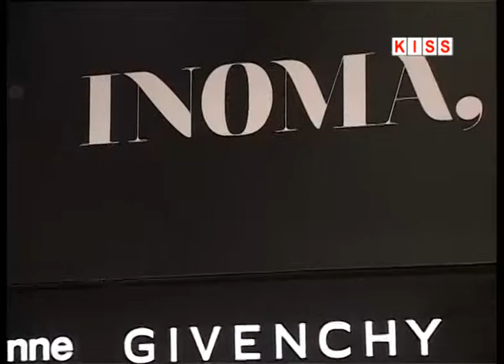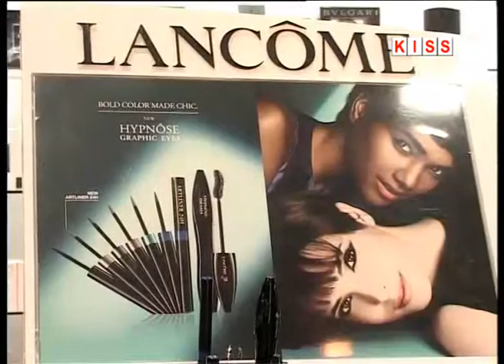INOMA Parfumerija pripremila svečanosti u povodu predstavljanja redizajniranog prostora svoje prodav